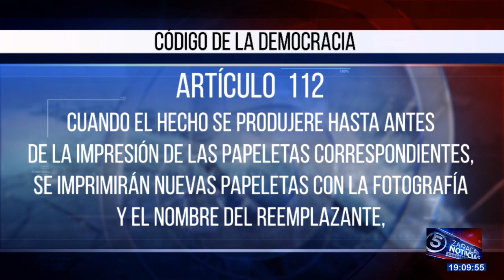Christian Zurita sería el remplazo de Fernando Villavicencio para los próximos comicios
El Movimiento Construye, lista 25, presentó ante el Consejo Nacional Electoral a Christian Zurita como el remplazo de Fernando Villavicencio tras su asesinato. El organismo aún no ha puesto en firme su candidatura.